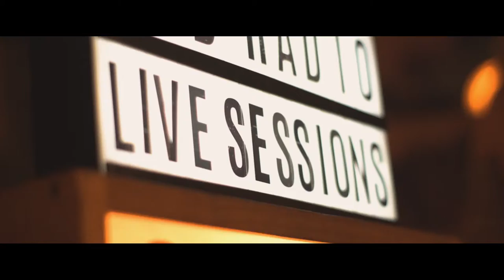Mad Radio Live Sessions presenta NINA RODRIGUEZ (Teaser)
Mad Radio Live Sessions presenta NINA RODRIGUEZ
Muy pronto!

Carrer Ataulf 18 , Barrio gótico Barcelona - España